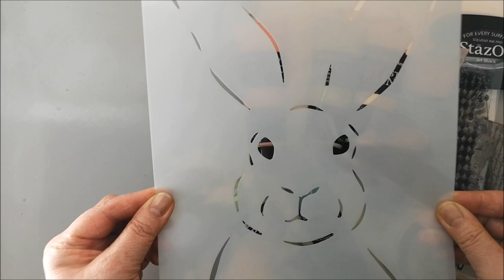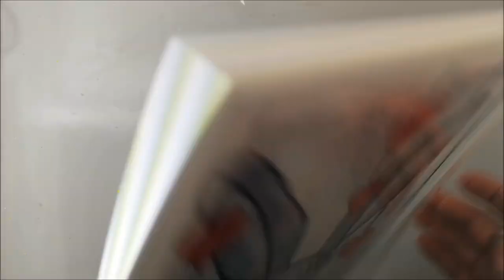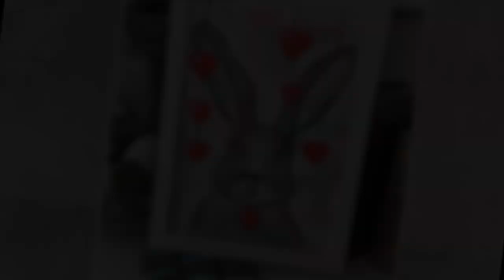The Bunny - Easy art journal page using Negative painting technique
Using negative painting technique is a very fun and easy way to create an art journal page or a canvas.